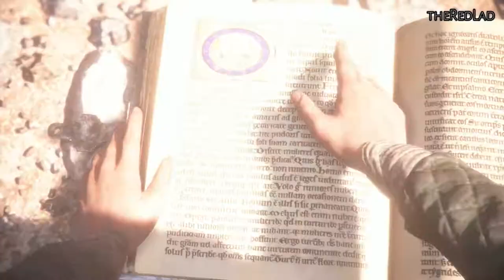A Plague Tale-Innocence : Alive [Mission 11] {Walkthrough/Gameplay}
Mission 11 : Alive
[No Commentary]

IGN Review :

The siblings had never had much of a relationship growing up as mid-14th-century French nobles, but when Amicia is suddenly forced into the role of young Hugo’s protector, they quickly need to learn to trust one another. This theme drives the story in interesting directions and is also smartly reflected through the gameplay. The majority of the 17 linear chapters see you controlling Amicia, with Hugo holding onto your hand by default. You can let go to move quicker, but if you leave him for too long he will scream and attract the attention of soldiers. Besides a few puzzles, I very rarely felt the need to let go.
By Steven Petite Blending fantasy with the Black Death, A Plague: Tale Innocence succeeds in telling the heartfelt survival story of two orphans, Amicia and Hugo. The dynamic between the siblings shines against a grim backdrop riddled with corpses, Inquisition soldiers out for blood, and thousands of Bubonic Plague-carrying rats. A Plague Tale does an admirable job of making its young protagonists appropriately vulnerable to the surrounding dangers as you move through them from a third-person perspective, but the stealth gameplay and puzzles rarely feel imaginative. As a result, the stakes of this seemingly perilous world are undercut.

Like many other “escort mission” games where you protect a smaller, weaker character, you can send Hugo to complete tasks like climbing through windows to unlock doors. Unlike most escort missions, though, Amicia and Hugo usually act as one. Hugo is helpless, but you don’t have to do anything more than hold his hand. This works on a thematic level as the story develops. I liked the simplicity from a gameplay perspective, too. Escort missions in some games can be pretty darn annoying.
One of the best aspects of A Plague Tale is its world, which has an ominous emptiness to it. Well, at least when it comes to living things that aren’t overwhelming waves of terrifying rats. It’s not uncommon to come across mass graves of those who died from the Plague, and in one particularly somber sequence you actually have to walk across an entire field of bodies. Most of the living that you come across want to kill Amicia, Hugo, and various companions that help you throughout their journey. This foreboding atmosphere matches the dreariness and depravity of the areas you’ll explore, from darkened forests to abandoned castles to ghostly villages to Inquisition camps, though they all look far more dangerous and daunting than they actually are.

A Plague Tale is stealth gameplay in the purest sense: much of your time is spent sneaking past soldiers using various objects and concoctions, and every single human enemy kills you in one hit, and you have very little ability to kill or neutralize them. To keep them out of your path, rocks can be tossed at glowing metal objects to create diversions and pots can be thrown at the ground when metal isn’t in the vicinity. Stealth detection is fair, with indicators over enemies’ heads displaying their awareness. I never came across a scenario where an enemy unjustly spotted me, but I also never shook my head in disbelief when they didn’t see me after barging into a room.